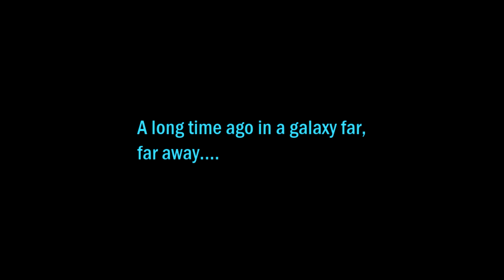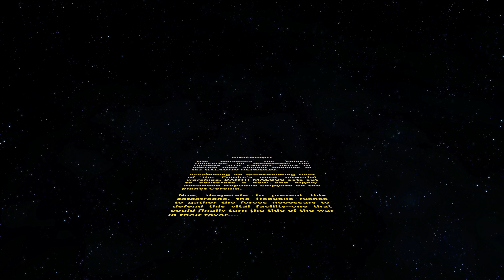SWTOR Series Season 9 - Episode 1 - The Onslaught Begins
The Beginning of Onslaught has arrived for Season 9!